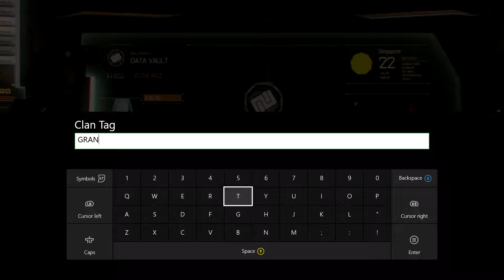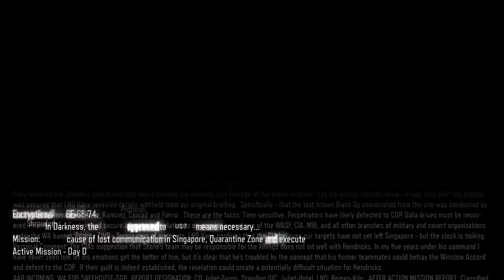Call of Duty Black Ops 3 Walkthrough part 3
Grant plays Bo3 some more.